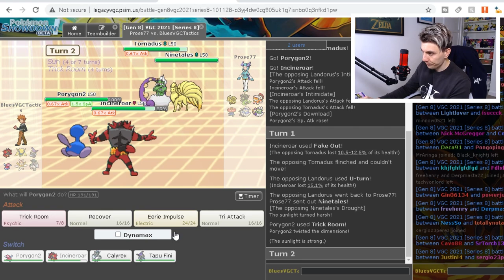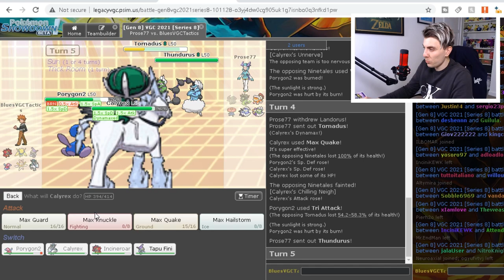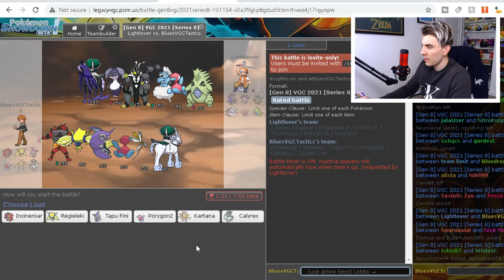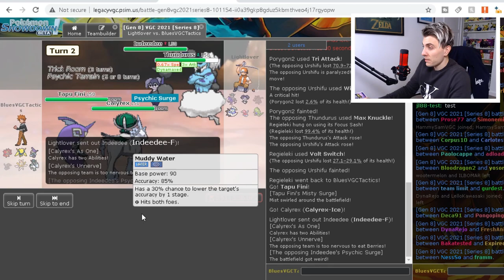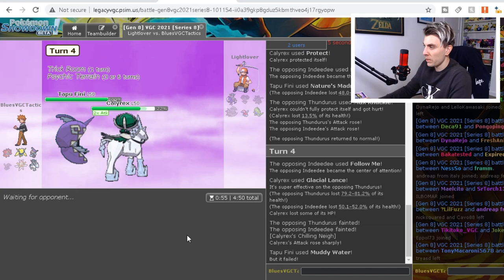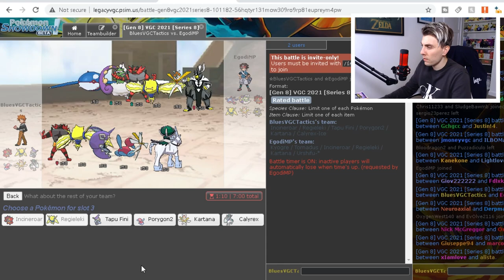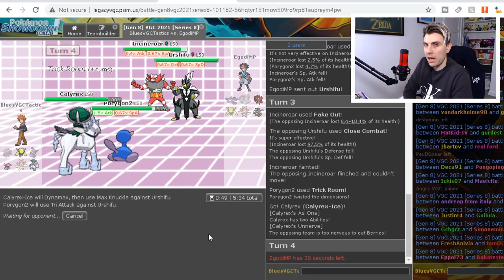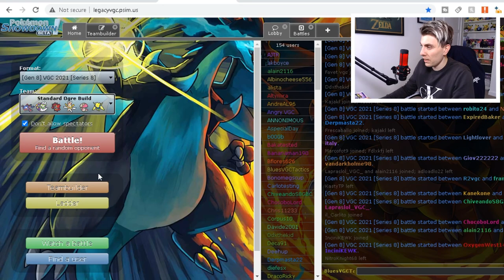POKEMON VGC 2021 SERIES 8 CATCH UP AND SHOWDOWN GAMES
Lets talk VGC 2021 Series 8 and play some Showdown games.

Today we have a catch up on VGC 2021 Series 8, play some games on showdown and look at what is coming on the channel in the coming weeks.

GAME INFO
Name: Pokemon Sword and Shield
Developer: Game Freak
Publisher: The Pokemon Company, Nintendo
Platforms: Nintendo Switch
Release Date: November 15, 2019